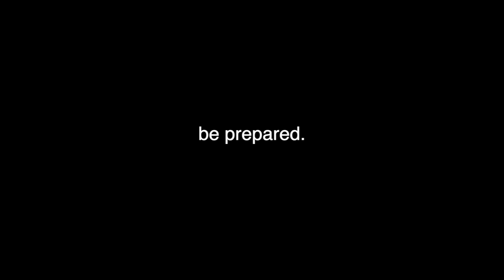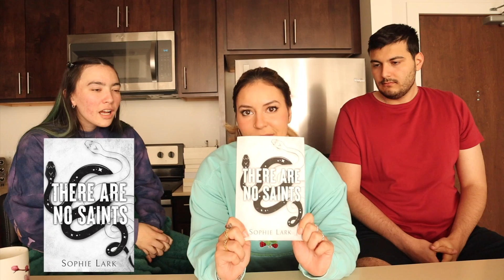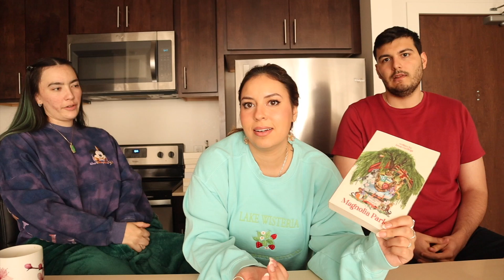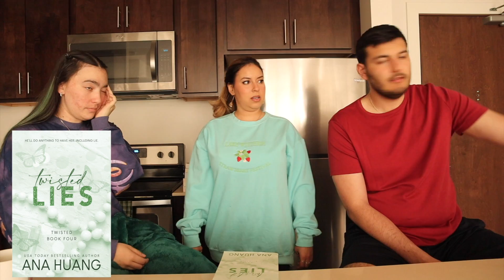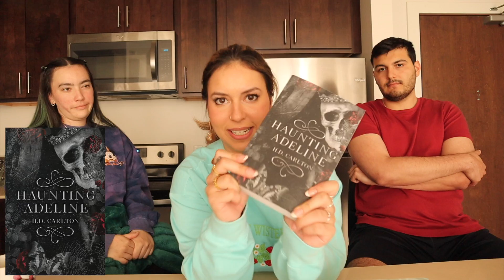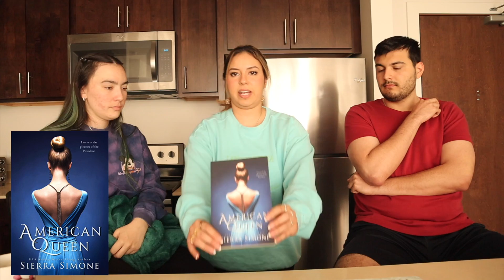NONREADERS GUESS THE BOOK PLOT BY THE COVER (A MESS)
chaos. a mess. the worst idea i've ever had.

xoxo,
Larissa ✨